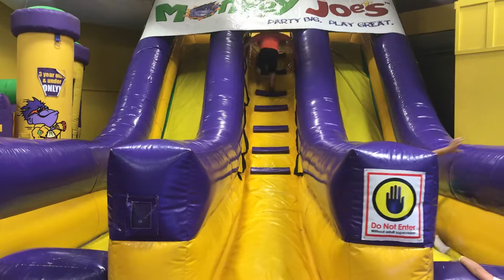Warren at Monkey Joe’s in Savannah